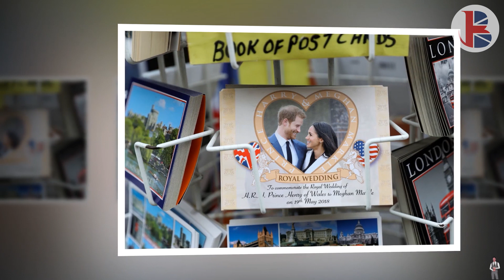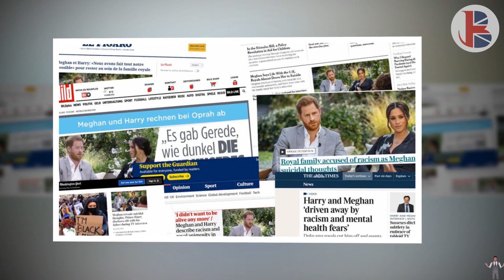BACKFIRED! Sussex Squad HOISTED BY THEIR OWN PETARD As Evidence Of Betrayal Duo FABRICATION Emerged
MEGHAN Markle and Prince Harry fans have tried to cancel a critic of the couple, but it appears their efforts have backfired.
Prince Harry also said he would "never share" the full details of the discussion.
It was later revealed by Oprah that the Queen and the late Duke of Edinburgh were not responsible for the alleged comments.
The chat show host told CBS This Morning: "He [Harry] did not share the identity with me but he wanted to make sure I knew, and if I had an opportunity to share it, that it was not his grandmother or grandfather that were part of those conversations."
Diarist and royal commentator Richard Eden commented on the allegations on Twitter.
On December 28, in a tweet to his 17.7k followers, he wrote: “I genuinely worry that Prince Harry and Meghan’s criticism of unnamed ‘racist’ royals has increased the danger of attacks on the Royal Family.